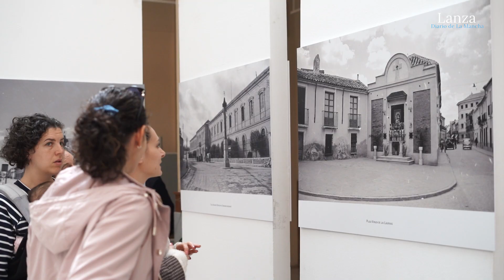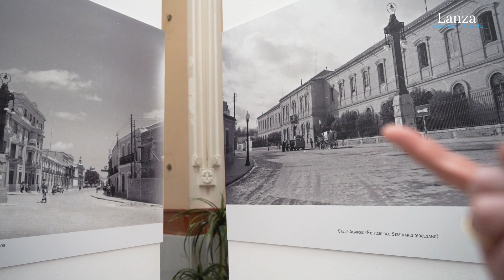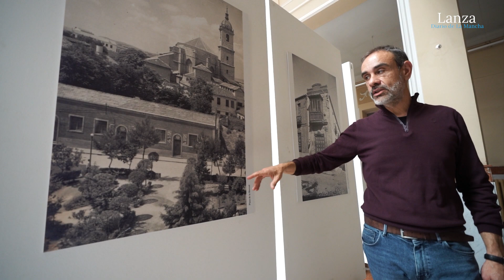‘Ciudad Real recobrado’, el pasado de la capital a través de la mirada fotográfica de Esteban Salas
‘Ciudad Real recobrado’ es el nombre de la muestra fotográfica que hasta el próximo 4 de mayo permanecerá expuesta en el Antiguo Casino de Ciudad Real. Organizada por el Centro de Estudios de Castilla-La Mancha, a través del Fondo de Publicidad Salas, se trata de una mirada retrospectiva que recorre algunos de los espacios más singulares y evocadores de una ciudad, capital de provincias, que a pesar del paso del tiempo y la destrucción de gran parte de su patrimonio arquitectónico, aún puede mostrar parte de su pasado gracias a la capacidad evocadora de la fotografía de Esteban Salas. Guiados por Esther Almarcha, Lanza ha realizado un recorrido por todos los rincones de la exposición para mostrárselos a sus lectores

ℹ️  LEE AQUÍ el reportaje completo 👉

🖋 Redacción: Fran Solís
🎥 Imágenes y edición: Clara Manzano